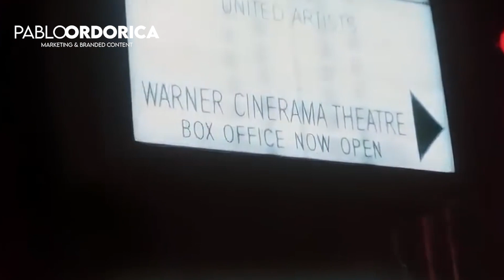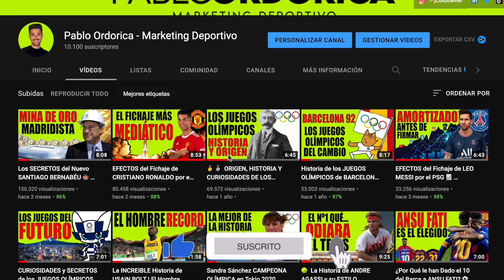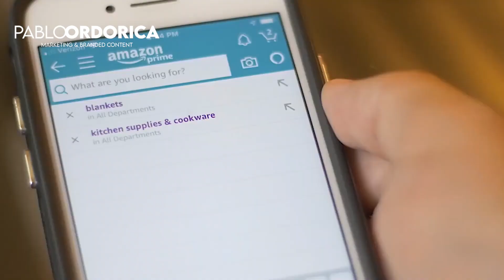¿Por Qué se Llama BLACK FRIDAY? 🤨 ¿Desde cuándo se Celebra? Historia del Black Friday y Ciber Monday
En este video voy a contarte que es el Black Friday, desde cuando se celebra y por que se ha popularizado tanto en los últimos años...

También te hablaré del Ciber Monday... 2 de los días que mas ventas se generan en TODO el AÑO.

¡Quédate y te lo Cuento...! 🍿